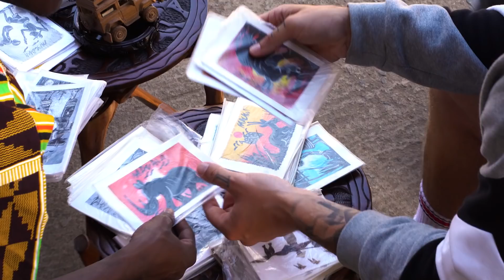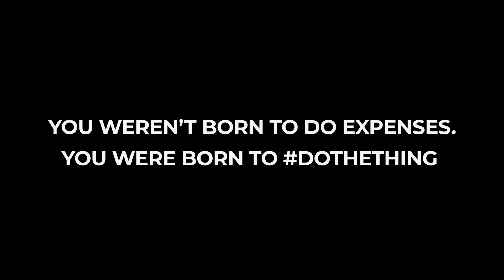Jumping Rope in Africa + Win a Free Flight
➡️SIGN UP FOR EXPENSIFY AND WIN A FREE ROUND TRIP TICKET